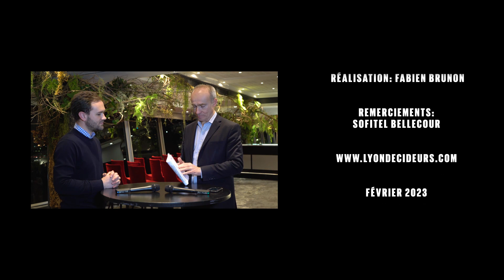Le Journal Éco #141, avec Lucas Tournel (Lepermislibre)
L'invité: Lucas Tournel, cofondateur et président de la société Lepermislibre, pureplayer du permis de conduire. L'entreprise lyonnaise vise une introduction en bourse sur Euronext Growth avec une souscription à 3,83 € l'action ouverte jusqu'à mardi qui valorise l'entreprise entre 45,5 et 48 millions d'euros.

Lepermislibre vise une augmentation de capital de 8 à 10,6 millions d'euros. Créé par Lucas Tournel et Romain Durand en 2014, Lepermislibre a réalisé un chiffre d'affaires de 14,8 millions d'euros en 2022. Il s'agira de la 1ère introduction en bourse de l'année 2023 et de la 1ère auto-école cotée en bourse.